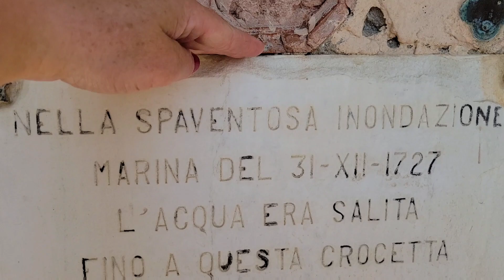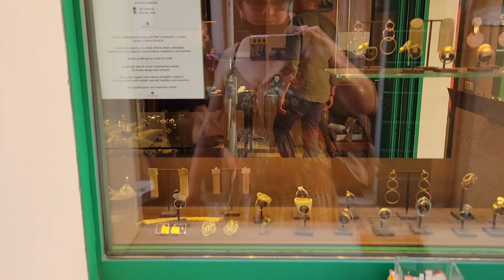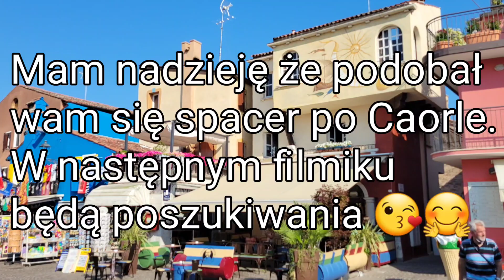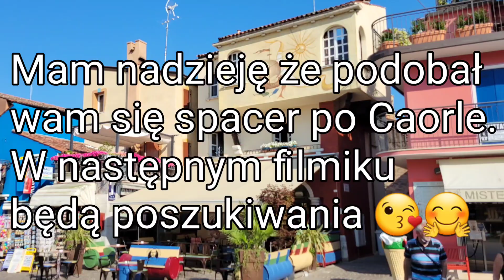ZWIEDZAMY KOLOROWE MIASTECZKO NAD MORZEM - CAORLE - Odc.21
W dzisiejszym odcinku zamiast poszukiwań  będzie zwiedzanie ciekawego miasteczka nie daleko Wenecji.